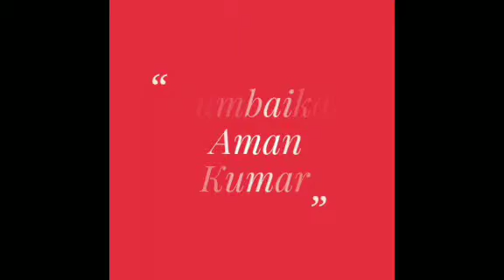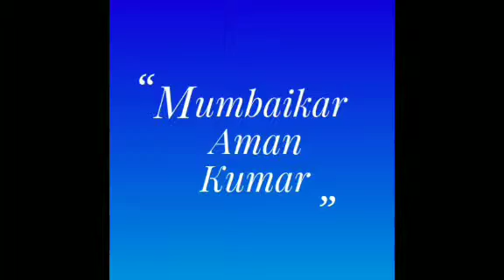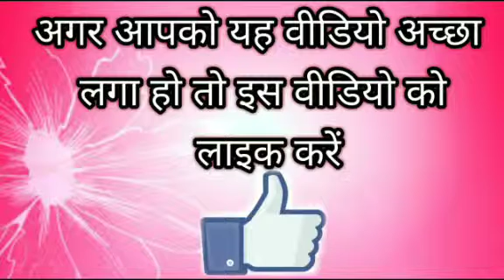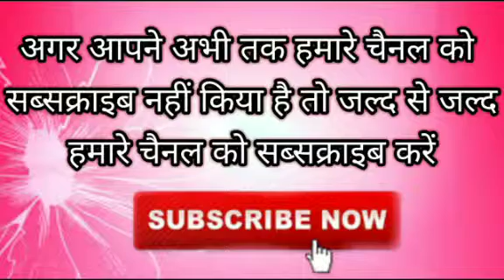Ganesh Chaturthi special Video | Ganpati visarjan time video | Ganpati bappa morya | Jai Shri Ganesh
Ganesh Chaturthi special Video | Ganpati visarjan time video | Ganpati bappa morya | Jai Shri Ganesh. Iss channel ki earning se poor people's ko funding hogi. Slum,s kids ko education provide ki jayegi...so agar aap subscribe krke channel ko isme apka sehyog de to apka dil se shukriya,dhanyavaad ..apka apna Mumbaikar Aman Kumar जिन बच्चों को स्कूल की किताबें चाहिए और जो बच्चे स्कूल की फीस नहीं भर सकते हैं, वो लोग jarur सम्पर्क करें। इस मैसेज and hamare videos को जितना हो सके, फारवर्ड करे। आपकी मदद से किसी बच्चे की जिंदगी संवर सकती है। जरूर पढ़े और ओरो को भी भेजे. "मदद करने वाले हाथ प्रार्थना करने वाले हाथो से अच्छे होते हैं"... भगवान की photo फॉरवर्ड करने से किसी को फायदा हुवा या नहीं मालूम नहीं ... पर एक msg and video अगर फॉरवर्ड कर सके तो यह ज्यादा बेहतर है...!!! Plz plz share 🙏🙏🙏🙏🙏🙏 🙏🙏 Contact For advertising and business Enquiries